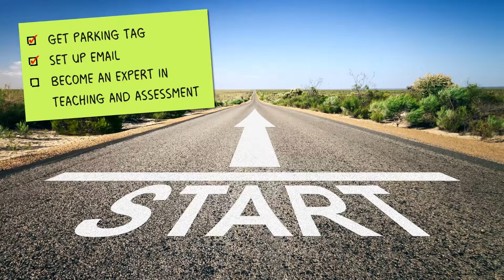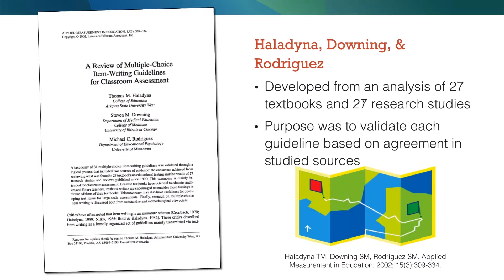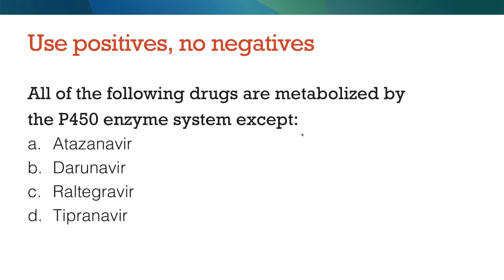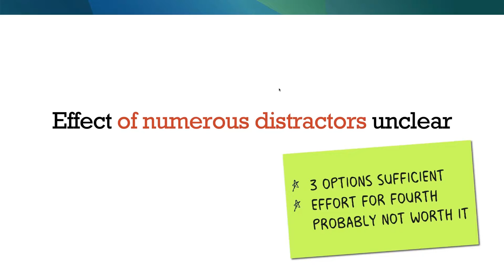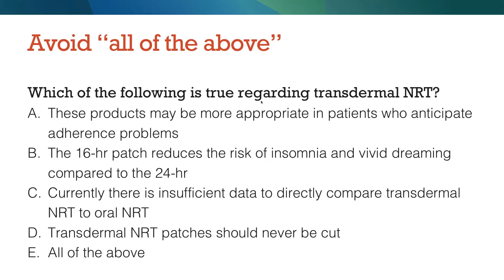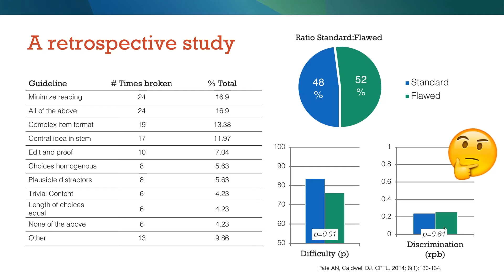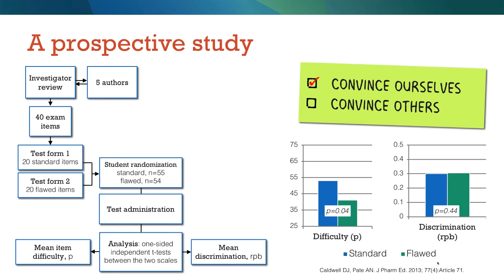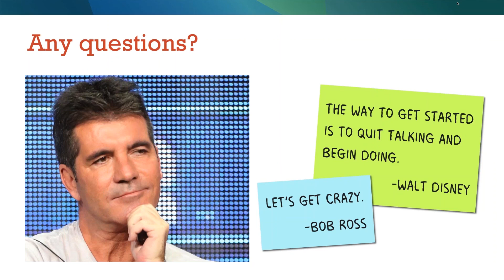Effects of Question Formats on Student and Item Performance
Presented by David Caldwell, Director of Professional Affairs, and Adam Pate, Assistant Professor, both from University of Louisiana Monroe School of Pharmacy

Although multiple-choice examinations are one of the most commonly used assessment methods in higher education, often faculty members receive little to no formal training in the discipline. This results in wide variation of item quality, which has been shown to affect student performance. This presentation will describe concepts in multiple-choice item writing including common errors, the statistical effects associated with them, and simple solutions to improve flawed items. In this interactive session presenters will describe personal struggles and successes in item writing and review published literature describing the effects on student performance.